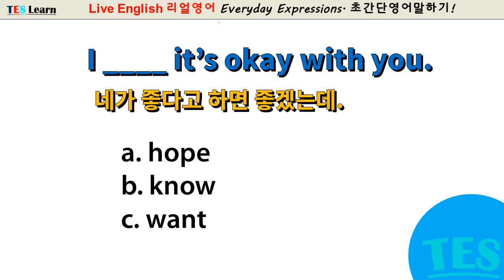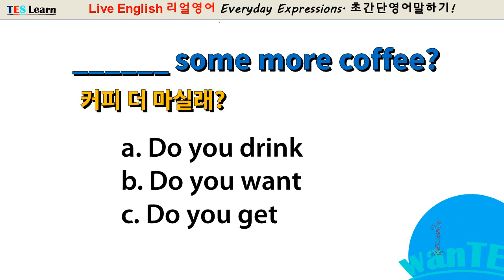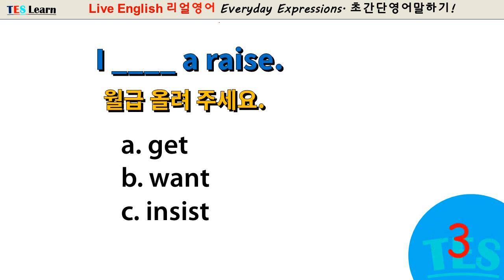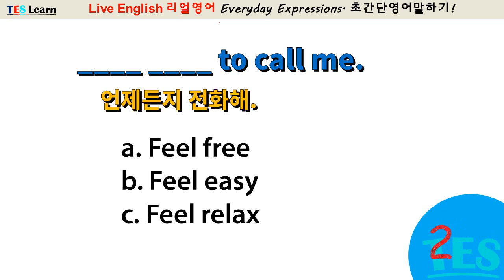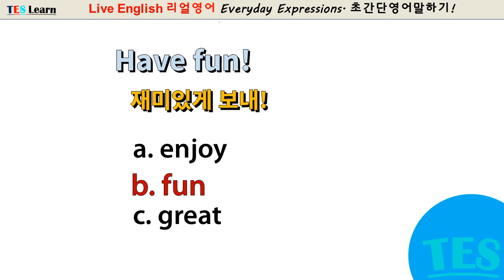Live English 2@ 초간단 영어말하기 완성 - 구문활용. English Conversation, Use Expressions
Live English Quiz 2. 초간단 영어말하기 완성하기 -  흔히 쓰이는 영어구문 활용. English Conversation, Use Expressions.

This video is for both Korean and English users.